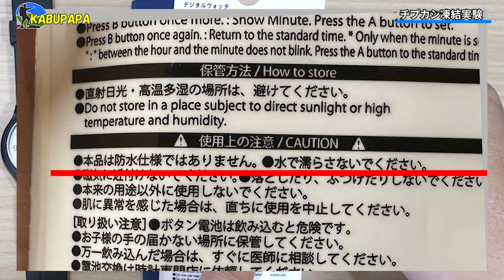【絶対真似すんなよw】マイナス18℃で登山用時計を凍らせてみたらシリーズ No.1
概要

20230110 チプカシ冷凍実験
冷凍庫　マイナス20℃で凍結実験しました

１　カシオ 　Ｆ－９１Ｗ　　日常生活用防水　1,540円
　　　　　　はい これは言わずと知れたカシオで
                       一番有名な時計　Ｇショックより有名
　　　　　　推測ですが世界一売れてる時計で
　　　　　　　アルカイダのビンラーデンもしてたことで有名な時計
　　　　　　　　日常生活防水ってありますが
                           僕の場合風呂もシャワーもＯＫでした

２　カシオ　　ＭＷー５９　５０m防水　　　　2,310円
　　　　　　　これもすごい売れ筋の針式時計です

でこれ　ちょっとせっかくこういう実験やるんだからと
　　　　これもホムセンで激安価格でうられてる時計で
　　　　なんとシチズンなんですよ

３　シチズン　S-018A  100n防水　　　　　　　839円
　　　　　　　これ今日近くのホムセンに用があって
　　　　　　　レジ近くの時計売り場にあった最安値の時計です
　　　　　　　　この値段で100m防水とか信じられないけど
　　　　　　　　面白いので実験に加えてみます

　　　あとこれもね　ちょいやってみたかったんだけどダイソー　100均

４　ダイソー　　ＢＬＵＥ　ＰＬＡＮＥＴ　非防水　110円